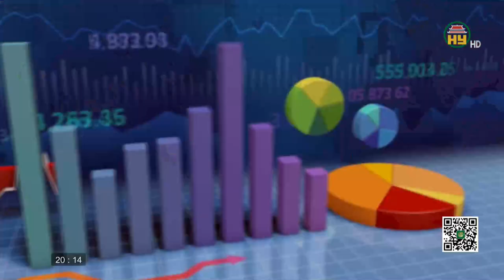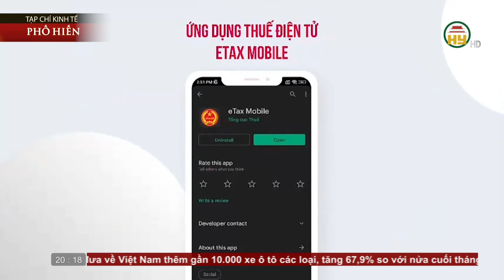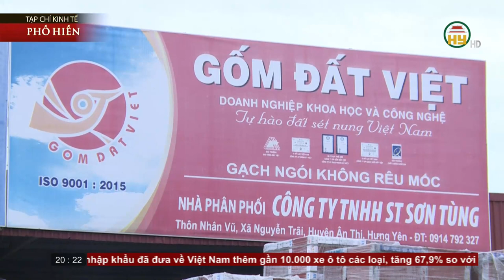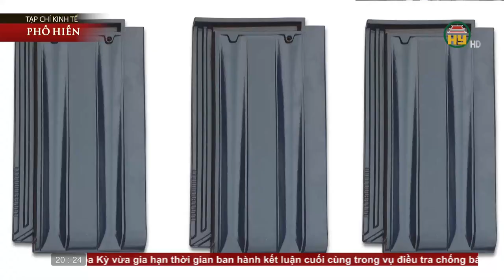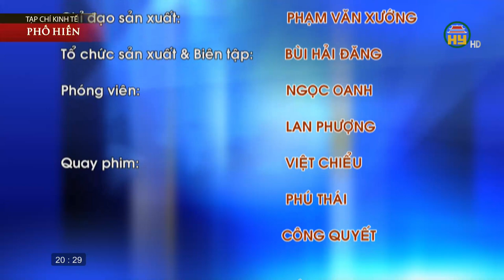Gốm đất Việt tại thị trường Hưng Yên